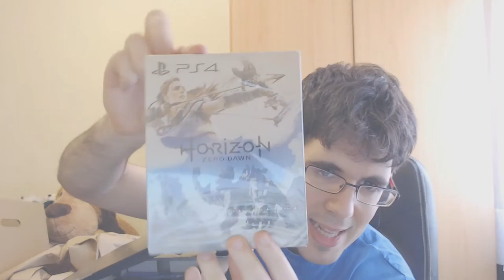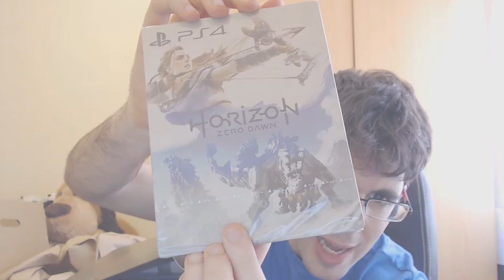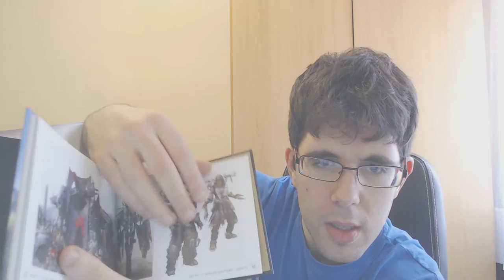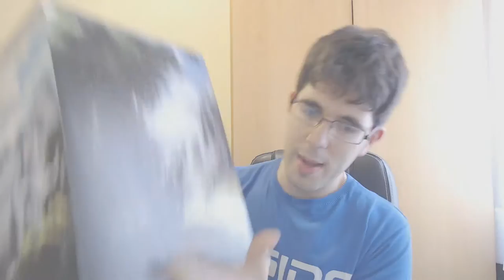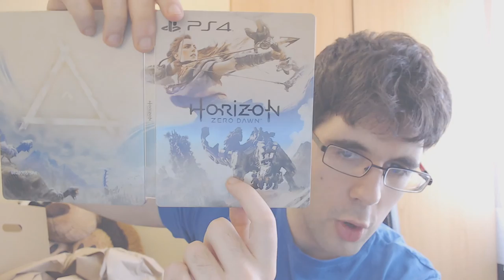UNBOXING | HORIZON ZERO DAWN EDICION COLECCIONISTA